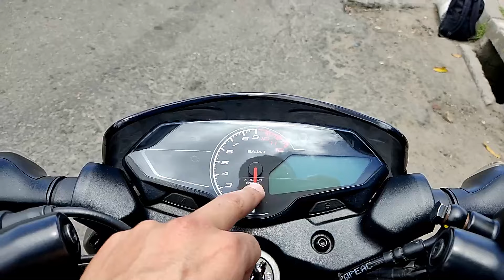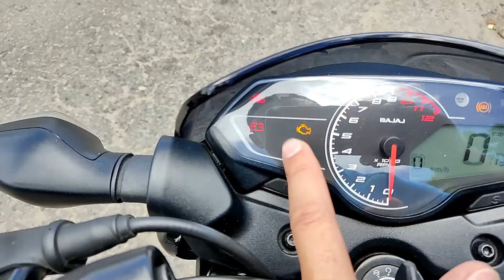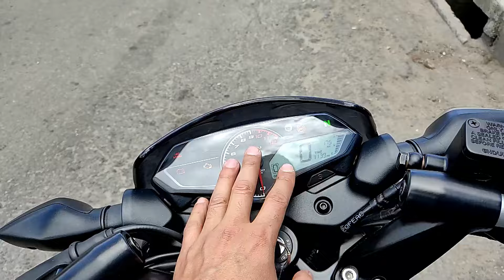🛑PULSAR P150 🛑- ¿La mejor 150 del mercado?🤑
Mis brothers riders, nueva PULSAR P150, está moto será una gran rival para todas las motos 150 del mercado ya que cuenta con bastante tecnología que otras motos no tienen o por el contrario eleva mucho su precio, pulsar P150 una nueva moto que pone a temblar a la competencia.

***NO OLVIDEN***

👉Den like
👉Comenten
Gracias mis Brothers *VAMOS POR MÁS*